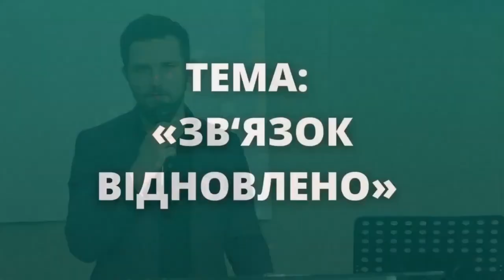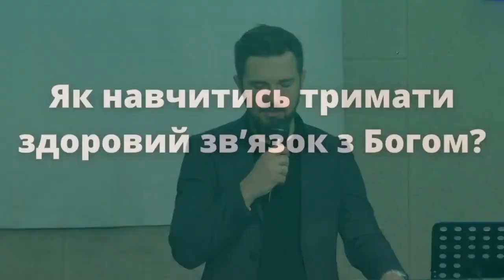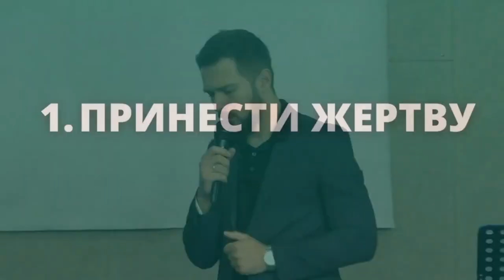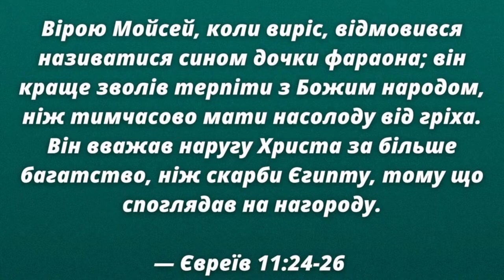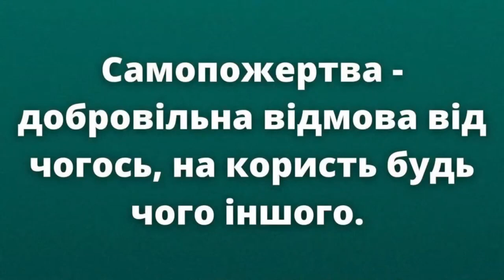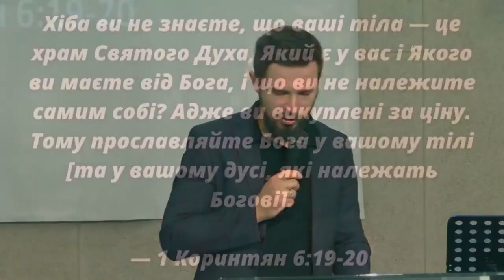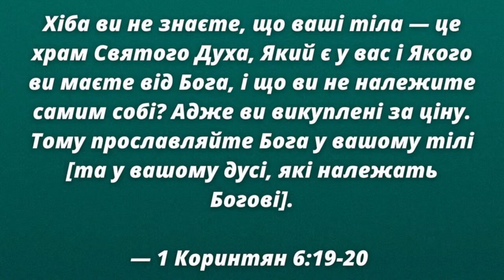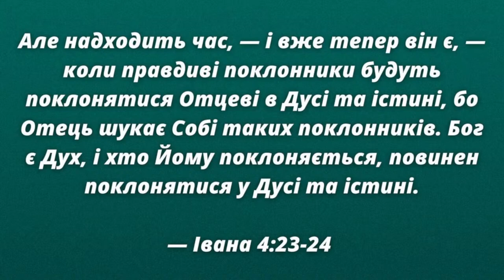«Зв’язок відновлено» / Михайло Савочка / церква «Спасіння» Васильків / 23.07.23 / 11:00